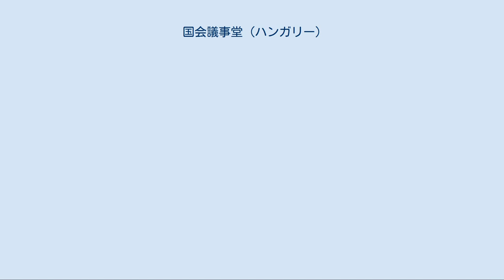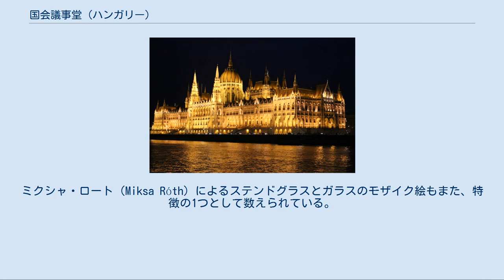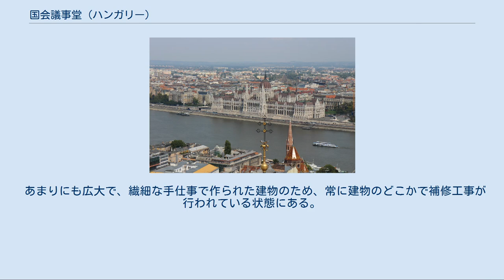国会議事堂 (ハンガリー)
ハンガリーの国会議事堂 国会議事堂（こっかいぎじどう、ハンガリー語: Országház [ˈorsɑ̈ːkhɑ̈ːz]　翻字はオルサーグハーズ、実際の発音はオルサークハーズ）は、ハンガリーの立法府である国会の議事堂。
首都ブダペストのドナウ川岸辺、コシュート・ラヨシュ広場に位置する。
ハンガリー国内で最も大きな建築物であり、ヨーロッパで二番目、世界で三番目に大きな国会議事堂である(hu)。
 1867年、ハプスブルク帝国の支配下にあったハンガリー王国は、アウスグライヒによりオーストリア=ハンガリー君主国となり、オーストリア帝国と対等の国家連合を形成することになった。
（元首が国王のハンガリー王国と元首が皇帝のオーストリア帝国の国家連合なのでオーストリア=ハンガリー君主国。）ハンガリー王国政府は、1873年ブダとオーブダ、ペシュトの3市を合併してブダペシュト市（日本では英語からブダペスト市として定着）を作り、ここを首都と定める。
7年後の1880年に国会は、国の独立を示す、新しくて国を代表するような国会議事堂の建設を決議。
コンペティションが公布され、シュテインドル・イムレ (Steindl Imre [ˈʃtɛindl ˌimrɛ]) (hu) に任されることとなった。
ほか2人の案も採用され、それぞれ民族博物館と農業博物館の建設を任された。
 1885年に建設が始まり、1896年には征服定住千年祭が開始され、1904年に完成。
シュテインドルは完成を見ることなく、1902年に亡くなっている。
国会議事堂の建設にはおよそ1000人が従事し、4000万個のレンガ、50万の宝石と40kgの金が使われた。
 第二次世界大戦後の社会主義体制から体制転換する前年の1989年10月23日、この国会議事堂で国号を「ハンガリー人民共和国」から「ハンガリー共和国」へ改称することが宣言された。
 ウェストミンスター宮殿同様、ゴシック・リヴァイヴァル建築である。
左右対称のファサード、そして中央にドームがある。
 建物長268m、建物幅123m。
内部には、10の中庭、13の乗客兼貨物用エレベーター、27の門、29の階段室、691の部屋がある。
建物高は96mと、聖イシュトヴァーン大聖堂とともに、ブダペストで最も高い建物である。
この「96」という数字は1896年の征服定住1000年目を、そしてアールパード朝初代の君主アールパード公のカルパチア盆地征服定住の年、896年にも因んでいる。
 内外の壁には、全部で242体の彫刻が施されている。
ファサードの上部には、歴代のハンガリー統治者、トランシルヴァニアの統治者、及び有名な軍人たちの彫像がある。
窓の上部には王侯貴族の紋章が描かれている。
正面玄関は東側にある階段で、2頭のライオンの像が並んでいる。
 ハンガリー王が代々受け継いできた、聖イシュトヴァーンの王冠と宝珠や宝剣、王杓などの戴冠式用の品がこの議事堂内で保管展示されている。
議会が開かれていない日に限り、専門ガイドによる見学ツアーで議事堂内の見学ができる。
見学ツアーに参加した観光客は、豪奢な装飾が施された大階段を登り、天井に描かれたフレスコ画を仰ぎ、壁がんにあるシュテインドル・イムレの胸像の前を通過する。
ここにはほかに、アールパードやイシュトヴァーン1世、フニャディ・ヤーノシュの像もある。
国会議事堂の中で最も有名なものの1つが16角形の形をした議場であり、衆議院（下院）（今日ではここで国会が開かれる）、貴族院（上院）（1945年まで存在。現在のハンガリーは衆議院のみの一院制である）などたくさんの部屋と隣接している。
ロート・ミクシャ（Róth Miksa [ˈroːt ˌmikʃɒ]）によるステンドグラスとガラスのモザイク絵もまた、特徴の1つとして数えられている。
 あまりにも広大で、繊細な手仕事で作られた建物のため、常に建物のどこかで補修工事が行われている状態にある。